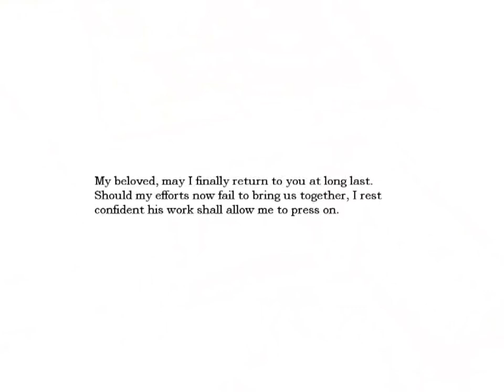Amnesia The Dark Descent – Gustav Part 5 Laboratory